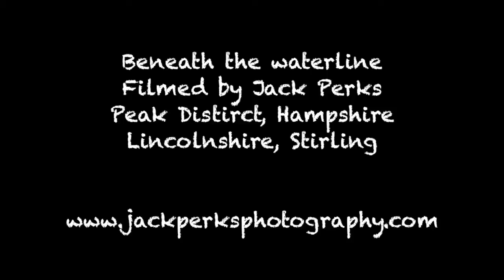Brown Trout (Salmo Trutta) Underwater UK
The brown trout is an European species of salmonid fish. It includes both purely freshwater populations, referred to Salmo trutta morpha fario and S. trutta morpha lacustris, and anadromous forms known as the sea trout, S. trutta morpha trutta.

Footage is Copyrighted to Jack Perks and not for use without permission/sale